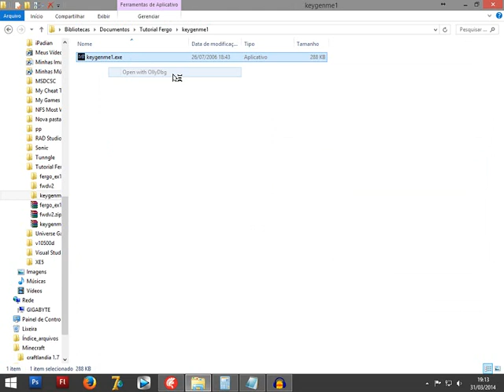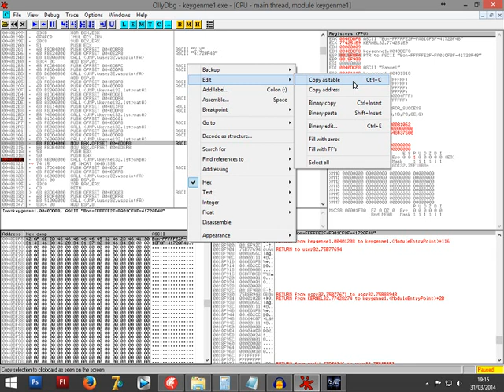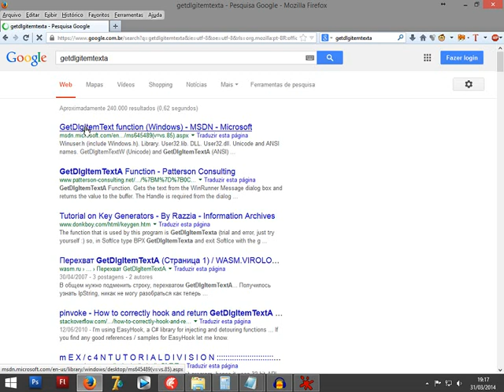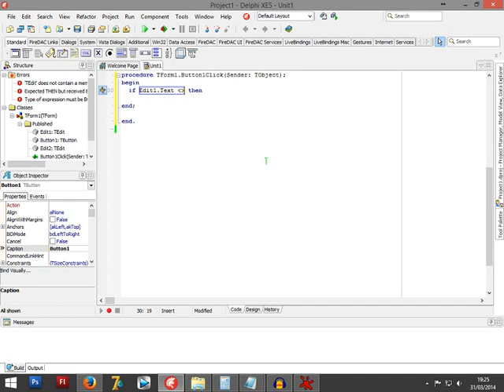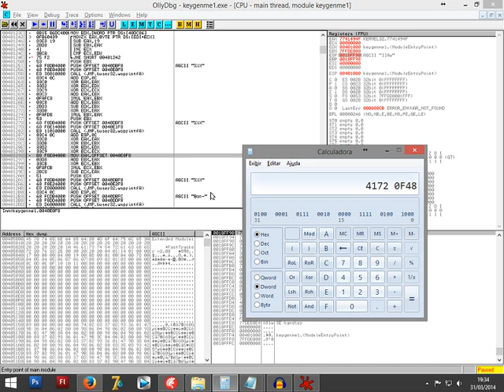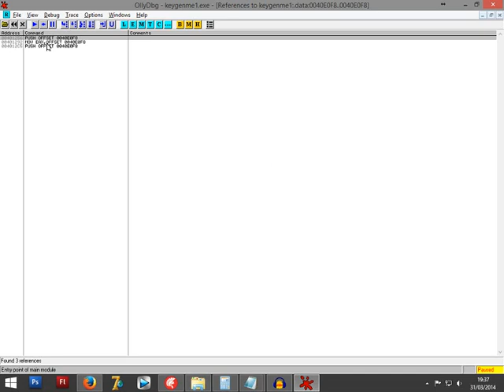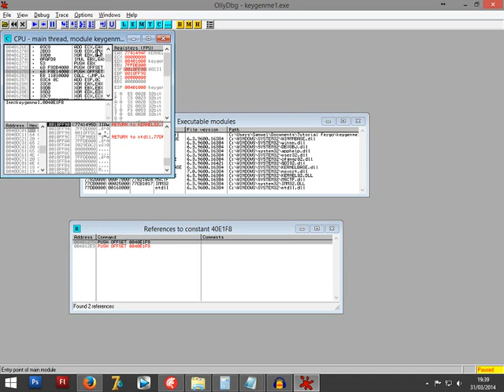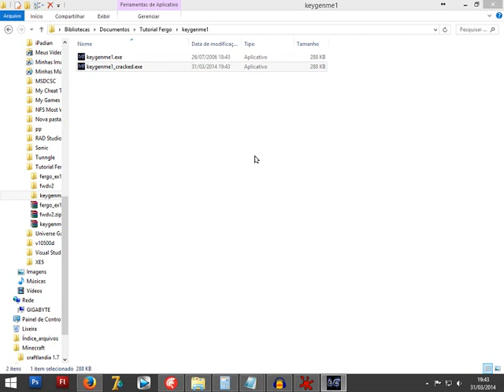Descobrindo serial / Criando Keygen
Utilizei o OllyDbg para aplicar engenharia reversa e poder descobrir o algoritmo para criar o keygen.

[[ ATENÇÃO ]]
Esse tutorial tem o objetivo de mostrar como solucionar o "quebra cabeças" feito  pelo amigo.. Não me responsabilizo por qualquer utilização indevida do conteúdo ensinado aqui.

Nesse vídeo eu mostro como criar um Keygen através de Engenharia Reversa.. Também mostro como pegar o serial para algum nome específico.. Ou ainda como modificar o programa para ele mesmo poder ser usado como Keygen..